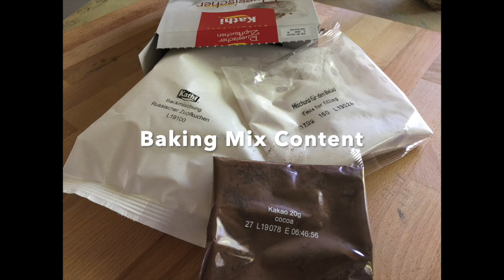German Cheese Cake with Chocolate Chips from a Baking Mix - The German Cooking Channel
It's that easy. Just get the German Chocolate Chip Cheese Cake Baking Mix and Bake this cake! Lovegermanfood.com